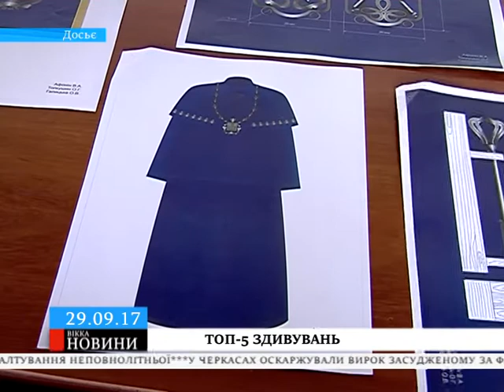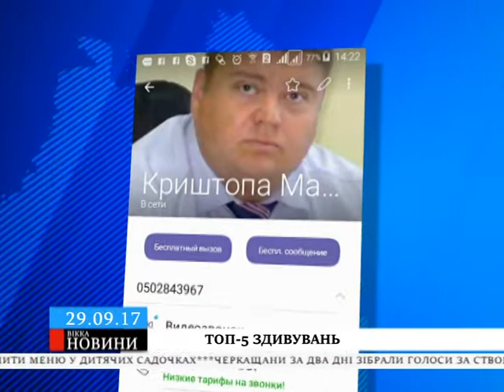ТОП-5 здивувань вересня на Черкащині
«ВІККА-новини» зібрали непересічні події місяця